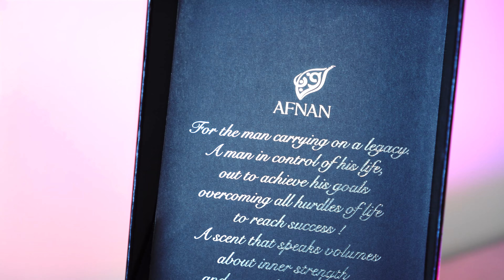Afnan Turathi Blue - HAUBICA OD 30 EVRA??? 🔥🔥🔥 Da li je bolji od Bvlgari Tygar-a? 😎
Afnan Turathi Blue - HAUBICA OD 30 EVRA??? Da li je bolji Bvlgari Tygar-a? :)

U danasnjem videu vam predstavljam arapski klon Bvlgari Tygar parfema a to je Afnan Turathi Blue :)

Afnan Turathi Blue cena
Bvlgari Tygar cena